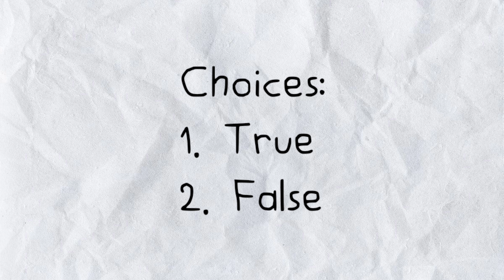Scottish Soldier's Trivia series #1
Hello everybody! This is my first Trivia series ever Made!

Come on, Guys! Type your Answer in the Comments below